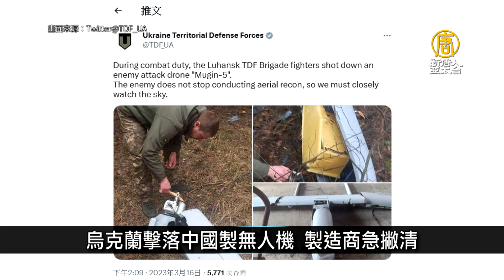被禁或脫離中國母公司 白宮對TikTok下通牒｜寰宇掃描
🔸預防台灣有事！日本自衛隊首駐石垣島
🔸被禁或脫離中國母公司 白宮對TikTok下通牒
🔸烏克蘭擊落中國製無人機 製造商急撇清
🔸紐西蘭克馬得群島規模7.1地震 發海嘯警報